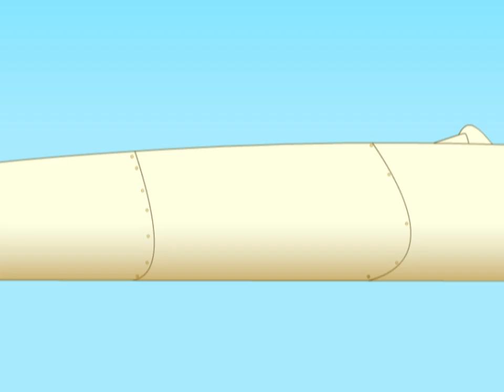Tricky Marvo | Easter with Marvo | Marvo the Wonder Chicken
*Welcome to the one and only Marvo the Wonder Chicken channel. Tune in for full episodes and compilations of your favourite chicken Marvo!.